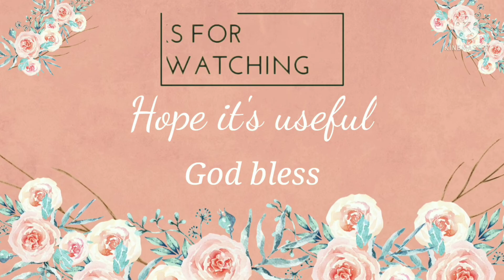Tambourine Pattern | Cross C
Gerakan tambourine ini, Aku sering pakai di lagu-lagu dengan tempo cepat; Lagu dengan tempo lambat pun bisa, tinggal kalian sesuaikan ketukannya.
Cross C: 16 ketukan

Selamat belajar! semangat! Gb😇